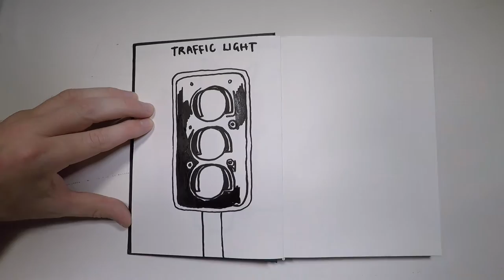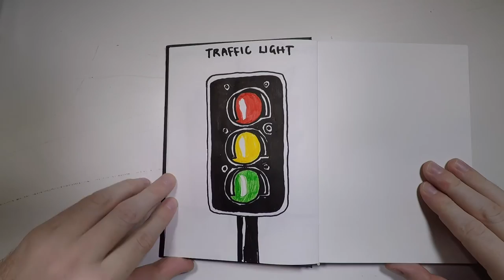How to Draw a Traffic Light